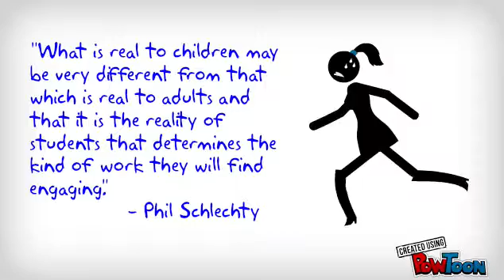Powtoon for Authenticity